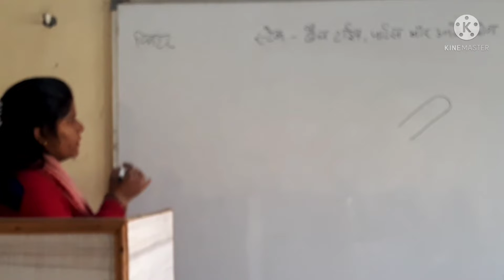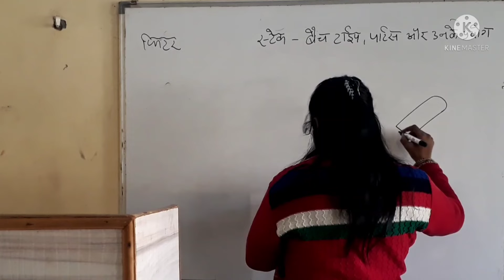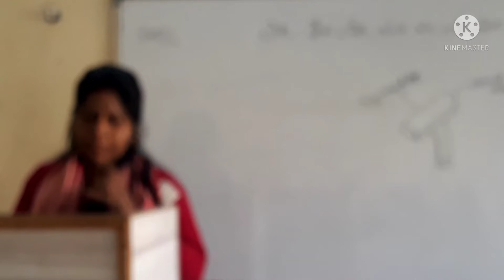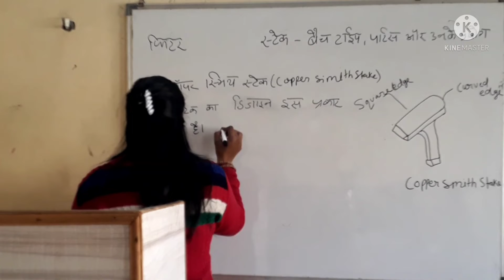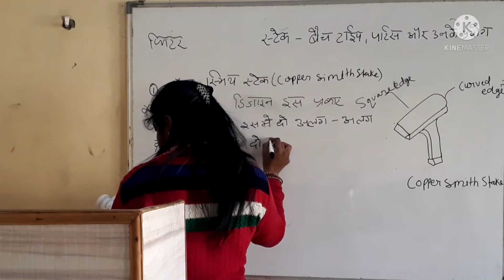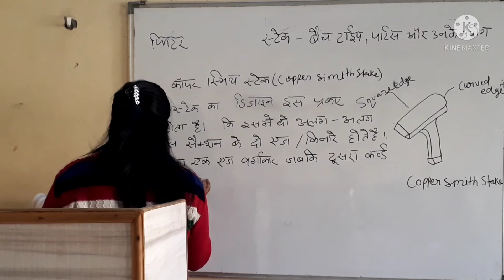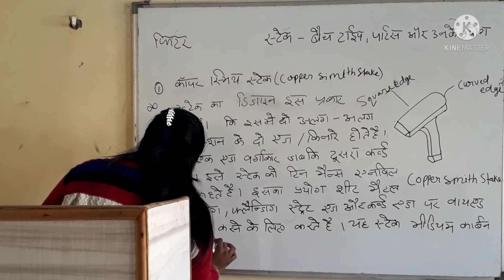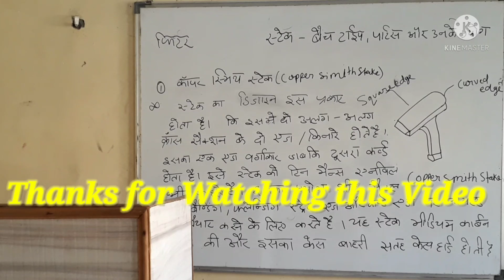स्टेक बेच टाइप, पार्ट्स और उनके प्रयोग || PART-1 || आईटीआई के स्टूडेंट्स के लिये महत्वपूर्ण विडियो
*विशेष प्रकार के स्टेक
*कॉपर स्मिथ स्टेक और बॉटम राउंड स्टेक इनका उपयोग
*स्टेक की देखभाल

ITI AE सप्लाई के महत्व // इलेक्ट्रीशियन
ITI सहति, भार तथा घनत्व
ITI इंजीनियरिंग ड्राइंग {तकनिकी अक्षरांकन}
ITI CASE HARDING केस हार्डनिंग के उद्देशय
ITI CASE HARDING {केस हार्डनिंग की प्रक्रियाएँ}
ITI अलौह मिश्र धातुएँ (ताँबे की मिश्र धातु) {PART-2}
ITI अलौह मिश्र धातुएँ (ताँबा) // {PART-1}
ITI कम्पेरेटर की मुख्य विशेषताएँ
ITI वेल्डिंग हेण्ड टूल {PART-2}

1. Krishna College of Education
2. Krishna College of Pharmacy
3. Krishna College of Law
4. Krishna Pvt ITI
5. Krishna Paramedical College & Hospital
6. Krishna Ayurvedic College and Hospital
7. SKD pvt ITI
8. Krishna College of Management
9. Kalpana Ayurvedic Unani College & Hospital
10. Krishna Pvt ITI Dadapatti Bhagwanpur U.K.
11. Krishna Ayurvedic College and Hospital Bhagwanpur, UK.
12. Kamlesh Paramedical PVT ITI
13. Rojgar Pvt ITI Muzaffrabad Road Kamalpur, chhutmalpur